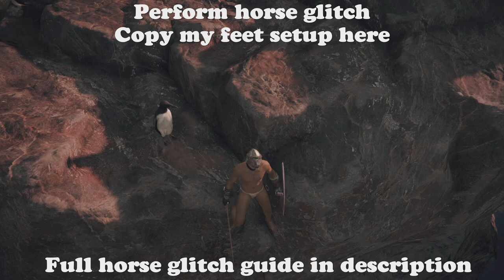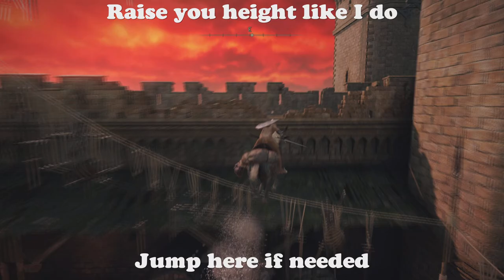HOW TO Cheese Crucible Knight and Misbegotten Warrior Patch 1.03 (NO DAMAGE) | Elden Ring Boss Guide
Comment if you have any questions. Tell me what other videos you guys want and I'll look into it.

HOW TO CHEESE Radagon of the Golden Order AND Elden Beast AFTER Patch 1.03 (NO DAMAGE)
HOW TO get to the Demigod Boss at the Bottom of the Haligtree (FULL WALKTHROUGH) - Elden Ring

Elden Ring is an action role-playing game developed by FromSoftware and published by Bandai Namco Entertainment. The game, directed by Hidetaka Miyazaki, was made in collaboration with fantasy novelist George R. R. Martin, who provided material for the game's setting. Elden Ring is scheduled to be released for Microsoft Windows, PlayStation 4, PlayStation 5, Xbox One, and Xbox Series X/S

How do I get somber smithing stone 1?
How do I get somber smithing stone 2?
How do I get somber smithing stone 3?
How do I get somber smithing stone 4?
How do I get somber smithing stone 5?
How do I get somber smithing stone 6?
How do I get somber smithing stone 7?
How do I get somber smithing stone 8?
How do I get somber smithing stone 9?
How do I level up Estus flasks?
How do I increase number of flasks?
How do I Obtain all Limgrave Map Fragments?
How do I Obtain Caelid Map Fragments?
How do I Obtain dragonbarrow Map Fragments?
How do I Obtain weeping peninsula Map Fragments?
How do I unlock the map in Elden Ring?
How do I place map markers in Elden ring?
How do I travel in Elden Ring?
How do I cheese Maliketh the black blade?
How do I cheese Beast clergyman?
Elden Ring Beast clergyman cheese / Beast clergyman cheese elden ring / Elden ring Maliketh the Black Blade Cheese / Maliketh The Black Blade Cheese Elden Ring / elden ring malekith /
beast clergyman elden ring cheese / elden beast cheese / radagon cheese / final boss cheese / elden ring elden beast cheese / elden ring radagon cheese / elden ring final boss cheese /
elden ring godskin duo cheese